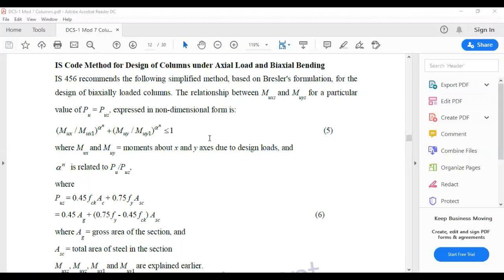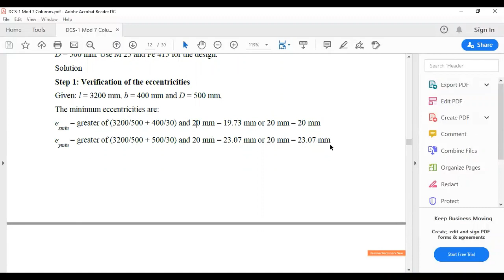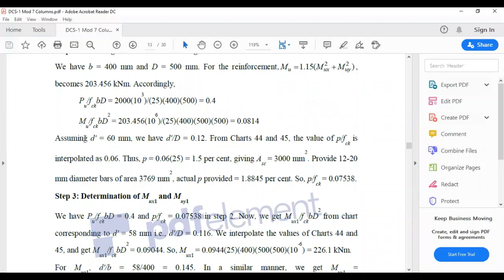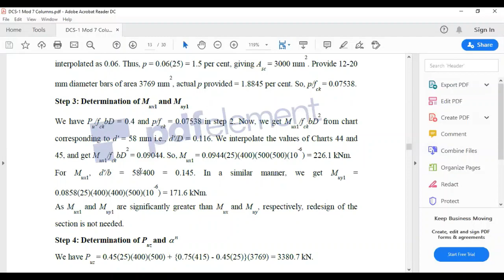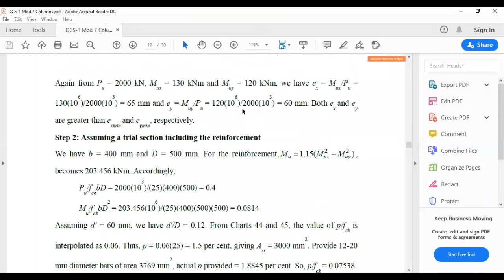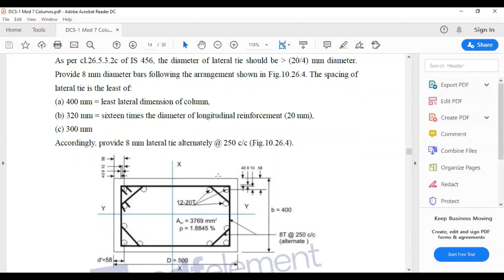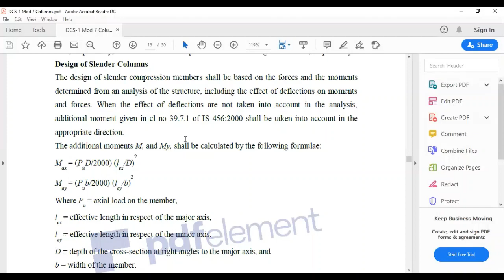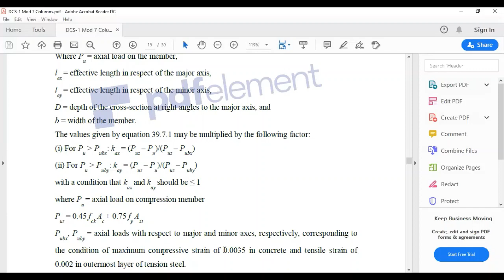SAITM B Tech Civil Sem 4 Design of Concrete Structures Unit No 7 Lecture No 24